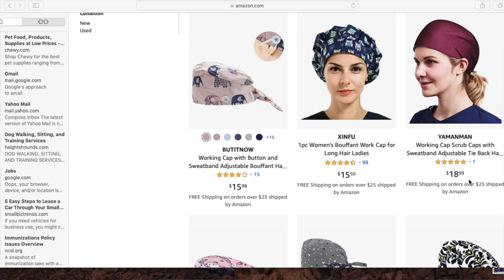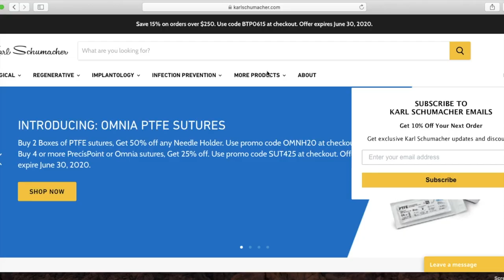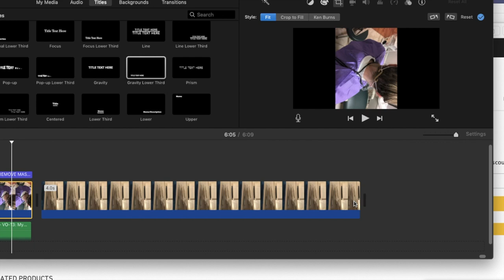DAY IN A LIFE HYGIENIST DURING PANDEMIC: TIPS FOR GOING BACK TO WORK!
I was out of work for 10 weeks due to Covid-19, and was nervous about being safe at work. Watch this video for some great tips in keeping safe and some creative tips! If you aren't in the field, watch to see what a day in the life looks like as a hygienist! See what is takes to keep your smile shining bright amid the pandemic!

Links for products in video:
Scrub caps: Etsy, Amazon

Mask hooks

Face Shield for loupes:

Instrument holder kit:

(Not mentioned on their site, so call for extra instrument deal, I believe it's buy 6 get 1 free!)

Disposable Scrub Pants: